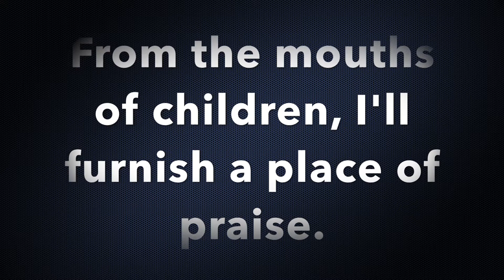The Praise of Children